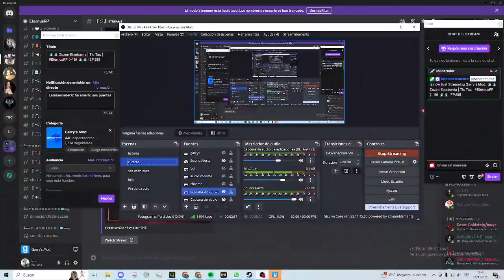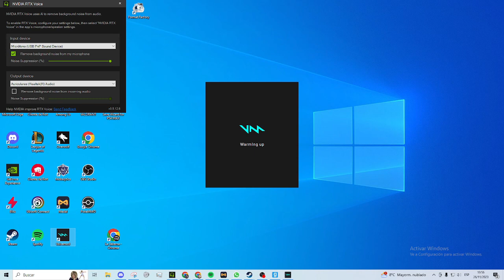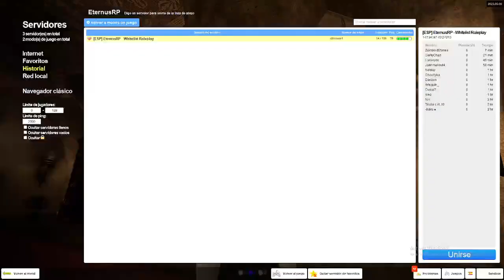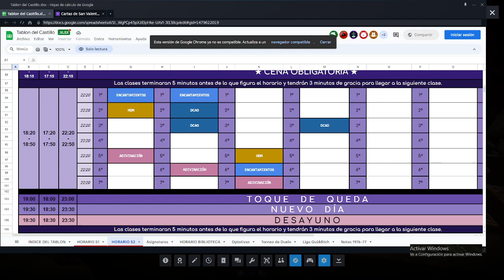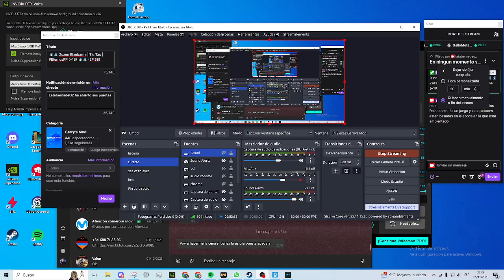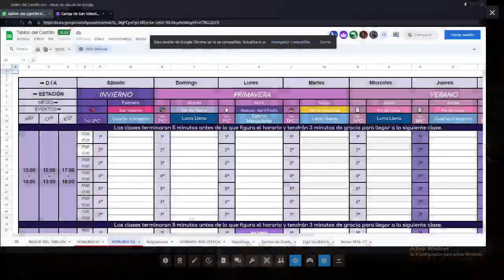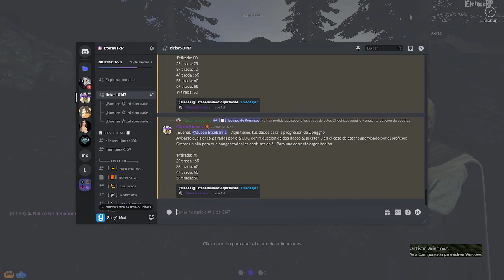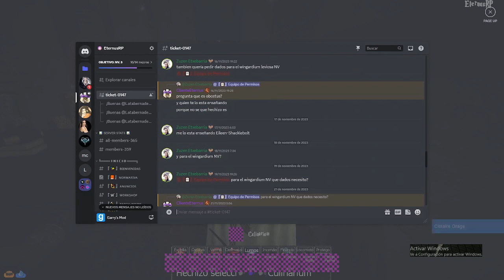🧙‍♂️🧙‍♂️ Zuzen Etxebarria | Tic Tac | EternusRP (+18) 🧙‍♂️🧙‍♂️